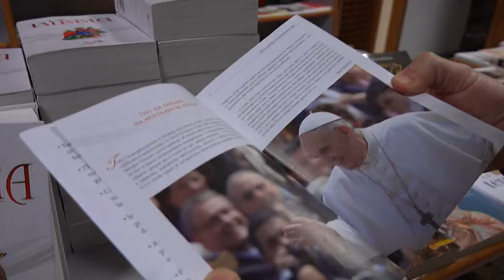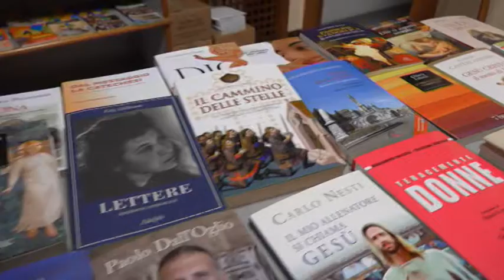Notiziario della Chiesa Vicentina del 18 aprile 2015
A cura de "La Voce dei Berici" e di Radio Oreb

Vieni a trovarci su potrai trovare approfondimenti ed altre risorse utili, oltre che le notizie più recenti sulla diocesi e le parrocchie

Per scaricare i video (anche solo la parte audio) ci sono molti sistemi, puoi provare a cercare su google, oppure puoi seguire queste due guide:
SOLO AUDIO

Attenzione: YouTube non è pensato per scaricare i contenuti che vengono caricati, per questo potrebbero esserci dei problemi.